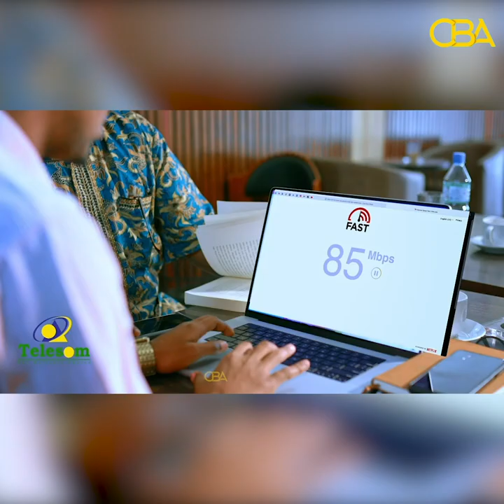Samafale Coldoon oo 50kun oo doollar ku wareejiyay Qoys danyar ah.